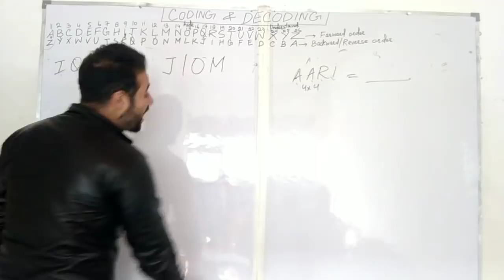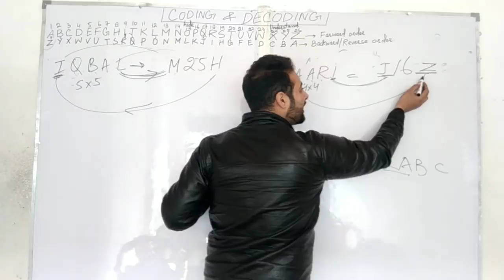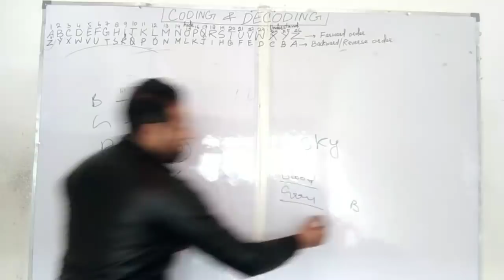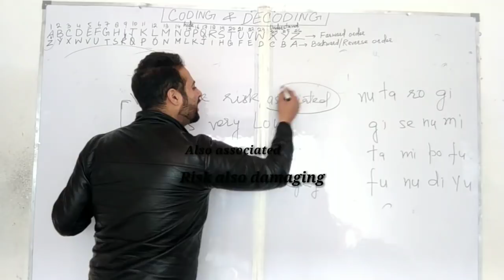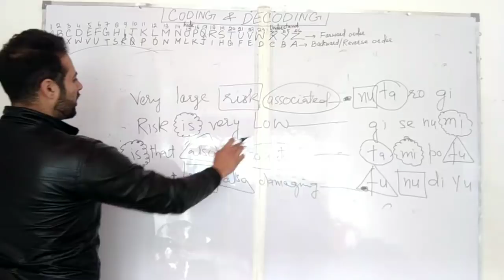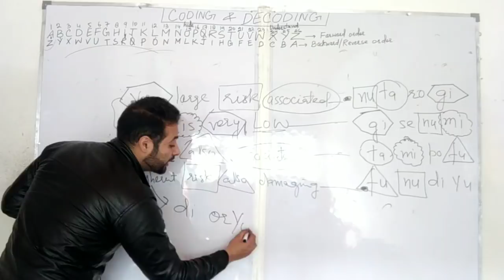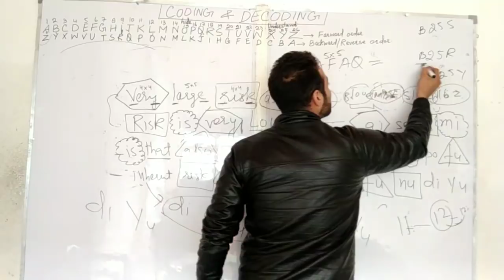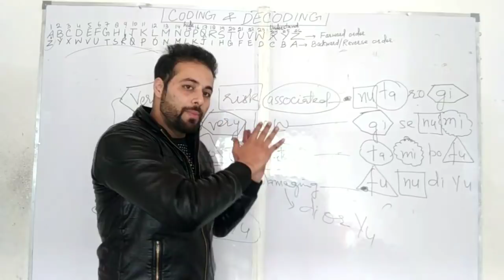JKP CONSTABLE LEC 11- REASONING IN KASHMIRI - AAFAQ SIR - JKSSB 2024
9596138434 coaching center wtsapp contact